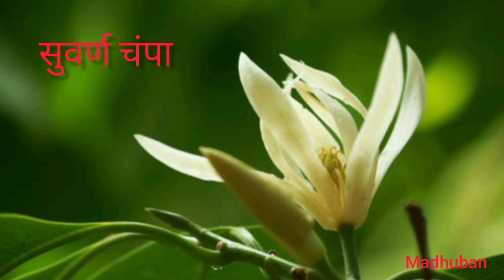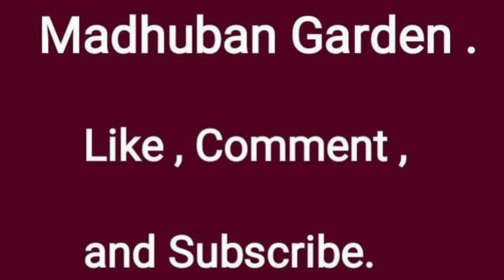Champa | सोनचाफा | सोन चंपा का पौधा गमलेमे कैसे लगाना चाहिये | son champa plant | sonchampa | suvarn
सोनचम्पा को कई नामोसे जाना जाता है | स्वर्ण चंपा , सुवर्ण चंपा, चंपा, सोन चाफा, Michelia Champaca इत्यादि | सोन चंपा का पौधा गमलेमे कैसे लगाना चाहिये यह इस व्हिडीओमे बताया गया है |
This video is about Swarn Chapma plntation and care, 'SonChampa' or Michelia champaca, known in English as champak which is a large evergreen tree in the family Magnoliaceae. Mainly the potting mixture or soil mixture for Suvarn champa is given. Swarna champa plant is known for its fragrant flowers, and its timber used in woodworking. Its scientific name is Michelia champaca and Common Names are Son Champaka, Champaca, Champak, Cempaka Merah, Yellow Champaka, Orange Chempaca, Chempaca Merah, Sapu, Cempaka Kuning, Orange Champak, Cempaka Putih, Orange Champaka.
A charismatic tall tree that produces fragrant yellow flowers throughout the year. These flowers are rich in essential oil, often used for perfumery and religious offerings.
 Swarn champa is highly liked plant for its fragrance. It is also known as Suvarn champa, Champa, son chafa.
How do you grow champa plants at home?
How do you grow a yellow champa plant?
How long does champa plant take to grow?
How do you grow champa in pots?

   The information in this video has been compiled from reliable sources, such as reference works on medicinal plants. It is not a substitute for medical advice or treatment and Madhuban Garden channel does not purport to provide any medical advice. Viewers should always consult his/her physician or Ayurvedic Medical practitioner before using or consuming a plant for medicinal purposes. We are or will be not responsible for any type of harm or damage caused by following the information in this video.
सदर व्हिडीओमध्ये सांगितलेले औषधी उपयोग हे केवळ माहिती म्हणून देण्यात आलेले आहेत. यातून आम्ही कोणताही दावा करत नाही. त्यामुळं काहीही करण्याआधी एकदा डॉक्टरांचा किंवा तज्ज्ञांचा सल्ला नक्की घ्या. प्रोफेशनल अॅडव्हाईस म्हणून या व्हिडीओतील माहितीचा वापर करू नये. काही गोष्टी काहींना सूट होतात तर काहींना सूट होत नाहीत. तसेच काही लोकांना काही पदार्थांची अॅलर्जीही असते. त्यामुळं आम्ही याबद्दलची कोणतीही जबाबदारी कोणत्याही कारणास्तव घेत नाही.